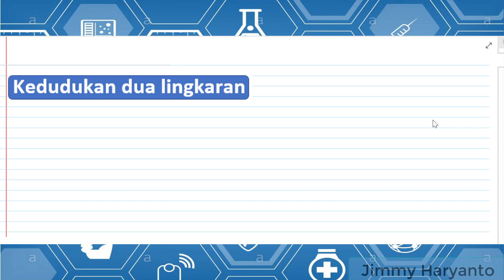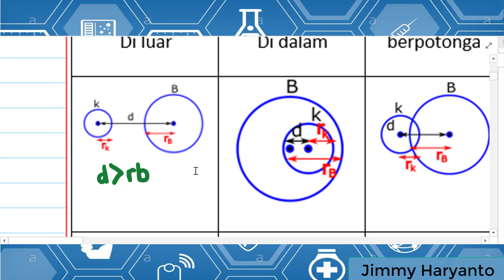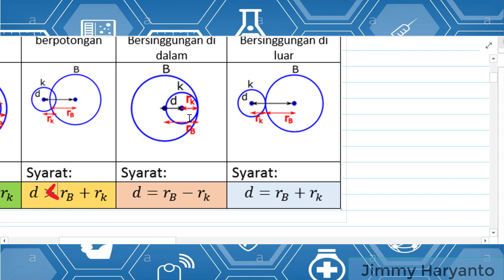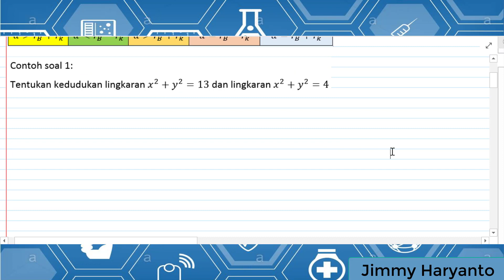Lingkaran Part 4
00:00 Kedudukan 2 lingkaran
03:21 Contoh soal 1
06:06 Contoh soal 2
08:05 Contoh soal 3